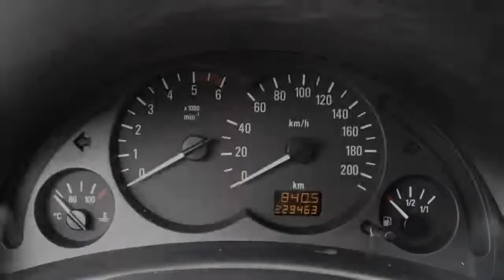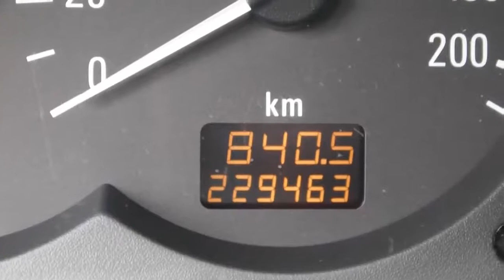Opel Corsa 1.3 CDTI Rhythm 5 deurs Inruil mogelijk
59-SL-KX 229.463 km
  Prijs:     € 3.248
  Merk:     Opel
  Model:     Corsa
  Type:     1.3 CDTI Rhythm 5 deurs Inruil mogelijk
  Carrosserievorm:     Hatchback (5 drs)
  Bouwjaar:     2006
  Transmissie:     handgeschakeld
  Kleur:     Wit
  BTW/Marge:     marge

Accessoires
* ABS
* Airbag
* Airbag passagier
* BAS
* Glas getint
* Hoofdsteunen achter
* Radiovoorbereiding
* Ruitenwisser achter
* Stuurbekrachtiging
* Stuurbekrachtiging snelheidsafhankelijk

Boekjes: Aanwezig

Een nette, goed rijdende auto die wordt geleverd met een nieuwe APK.
7823 EL Emmen (wijk Emmerhout)